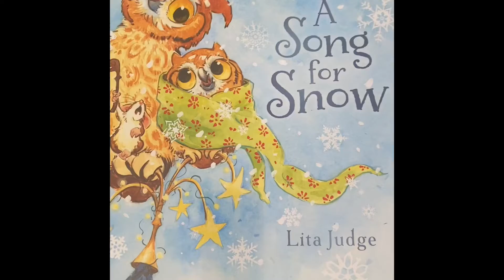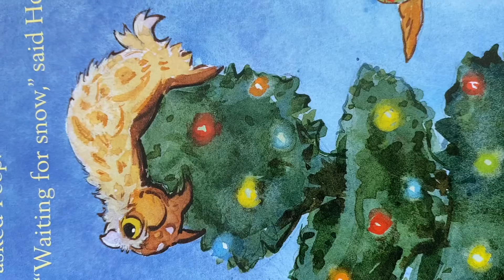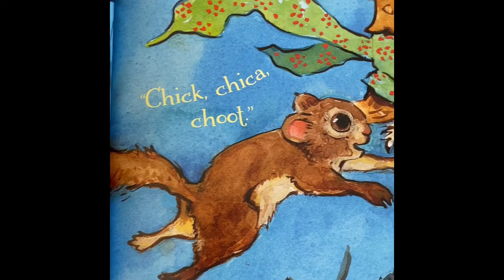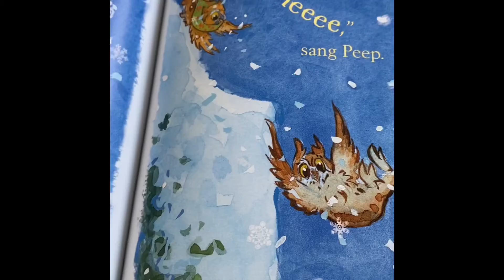A Song For Snow